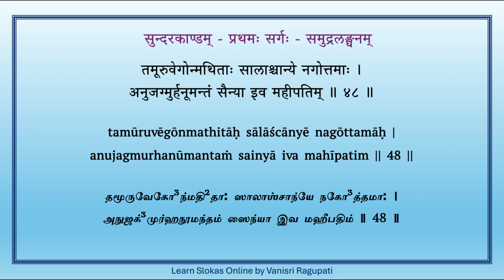Sundara Kandam - Sarga 1 - Verse 48